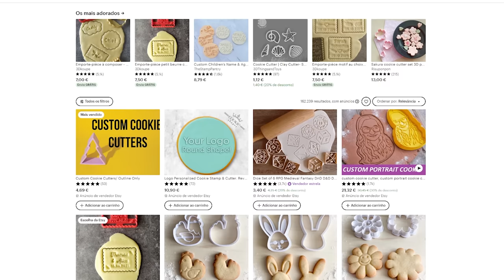NEM IMAGINAS COMO TUDO COMEÇOU 😱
Já conheces o meu projeto de música ?

(Mafalda Almeida, Personal Assistant)